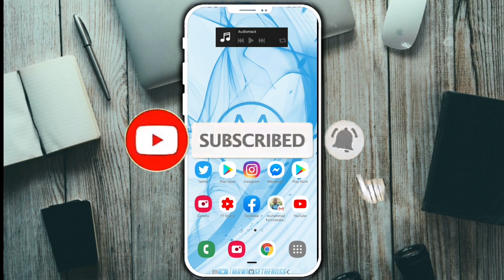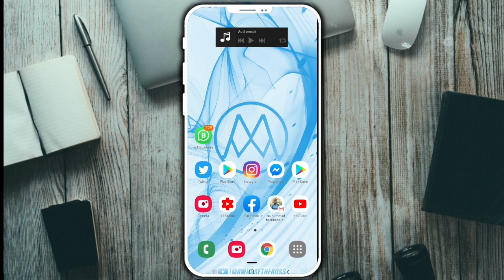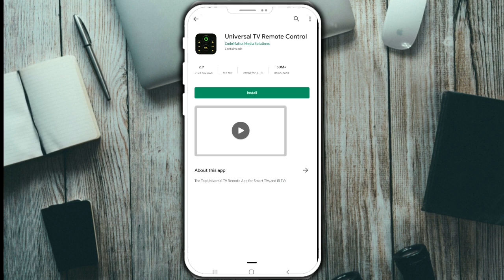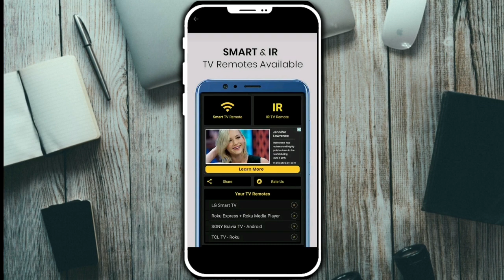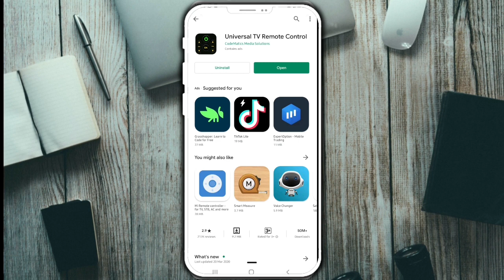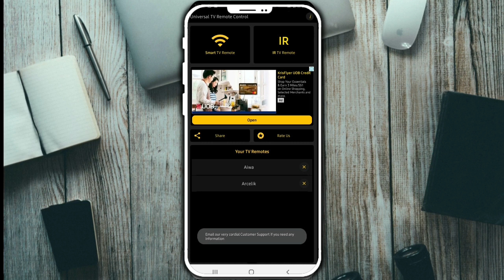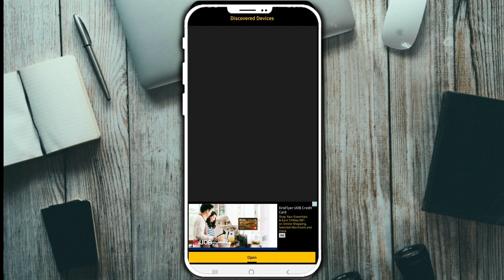Yadda Zaka Maida Wayarka Ta Koma Remote Na TV, AC KO Radio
Ga Link Na Application In